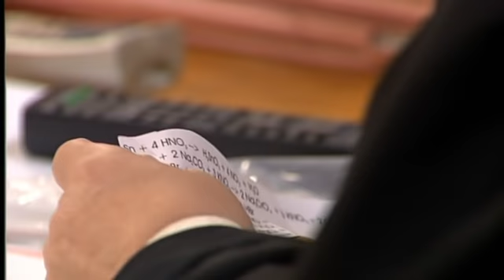Christian (17) bricht im Lehrerzimmer ein! | Richterin Barbara Salesch | SAT.1